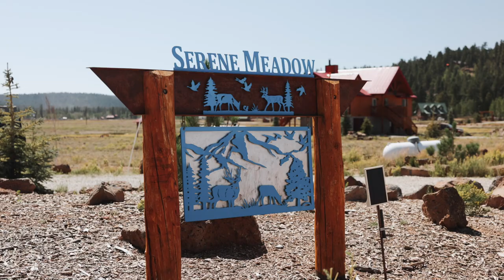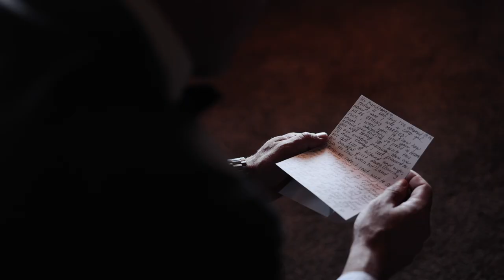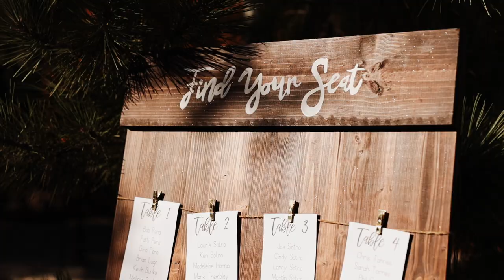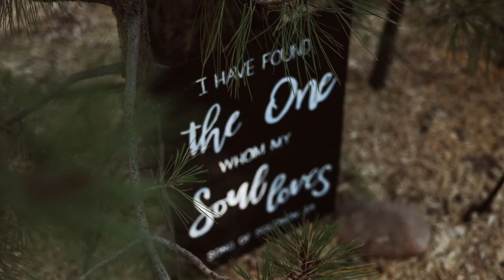This Wedding Video Will Make You Laugh and Cry // Utah Wedding Film // Amber + Nate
Amber and Nate were married in Duck Creek Village, Utah.  They had a beautiful outdoor backyard wedding in the Utah mountains!

50mm lens
100mm lens
20mm lens